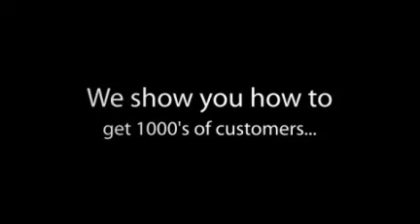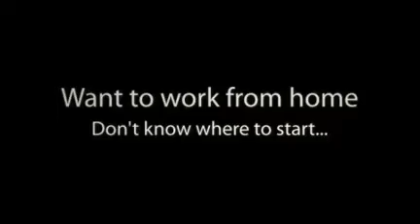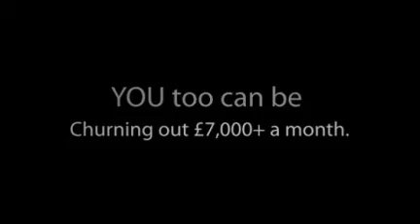At Last! ... No More 9-5 Work.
Do You Find That You Always Have More Month Than Money?